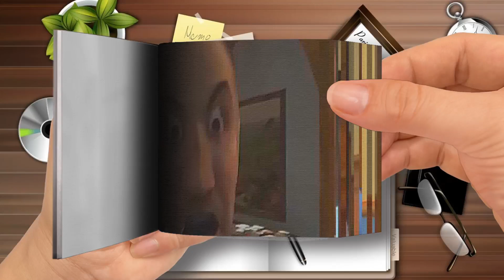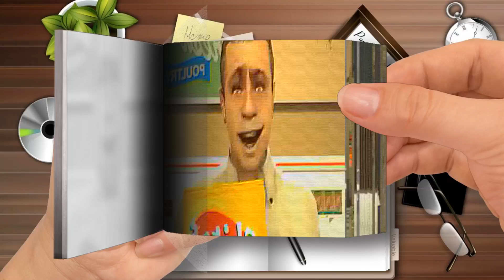DAFUQ MOMENTS EPISODE 1 SFM Animation Part 1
🌈 Moon Cartoon FlipBook
Thanks! 💖💖💖💖💖